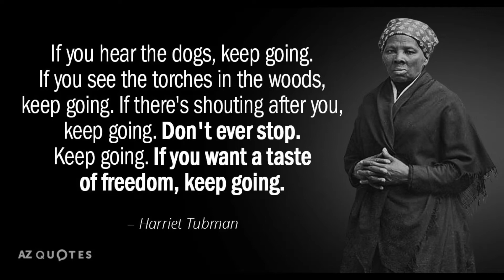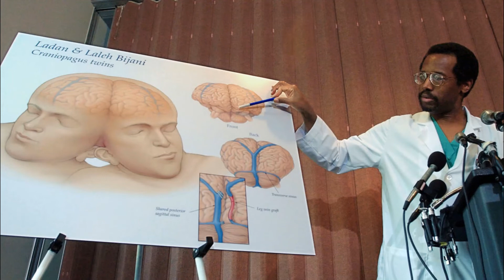Solo Legion - What is a Hero? (Part 2) - Heroes in History.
Hello. This video is Part 2 of 3 from the full video called "What is a Hero". In this video we explore the heroes and villains in history that inspired me to create my team of super heroes called Solo Legion. These heroes are from The Bible, Civil Rights Movements, Religious Liberty, Medicine and Sports. We also explore the beliefs that these heroes and villains in history held that made them who they were.

It is my hope that by understanding how I view Heroes and Villains as a whole you will understand how I created the foundation for the core belief system of my team of heroes called Solo Legion. I hope you enjoy this video.

We currently have a new comic book series, a video game, and an animated feature film in development as well as the upcoming shows for the YouTube channel.

Sincerely, Ryan C. Banks - Creator of Solo Legion